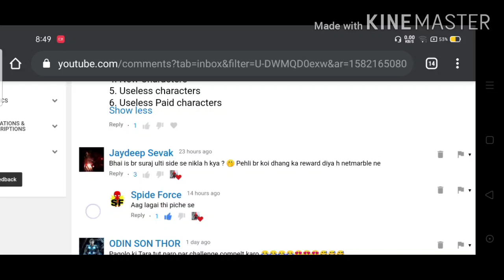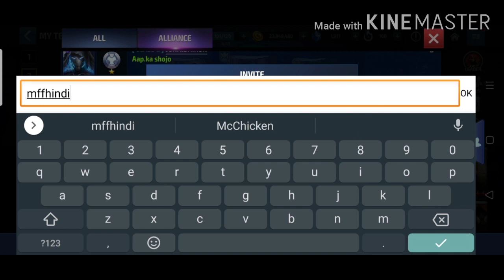How to Choose Character For Free Mega T2 Ticket 😎🤩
Description